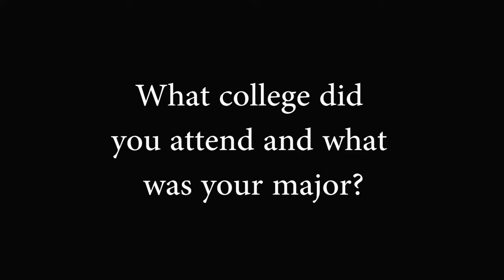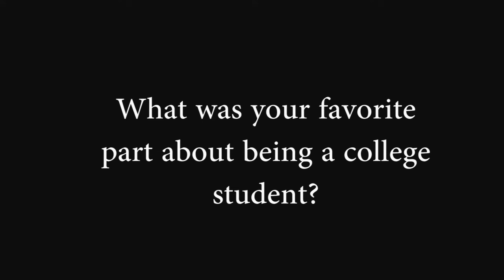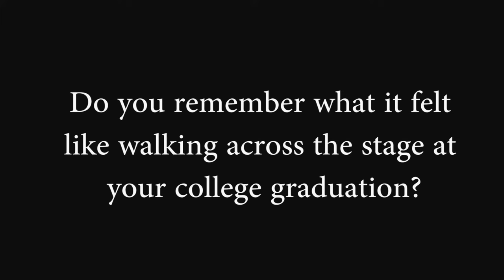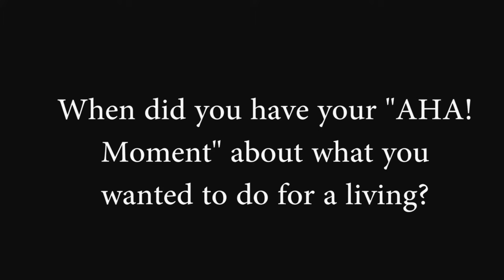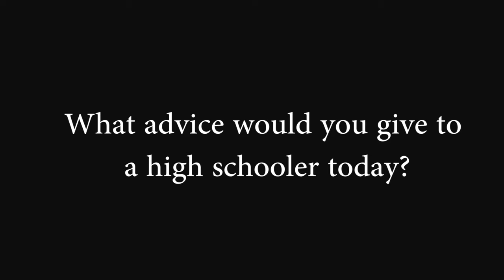College Week: Ask an Alumni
This week our school celebrates college week. We gathered a few teachers to ask them questions about their college experience.